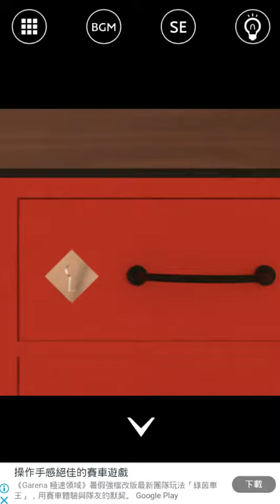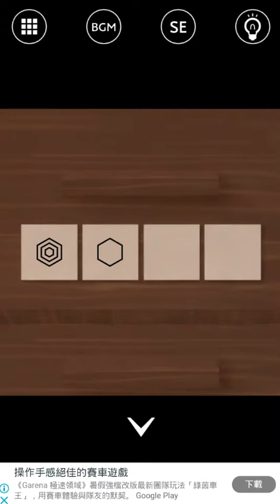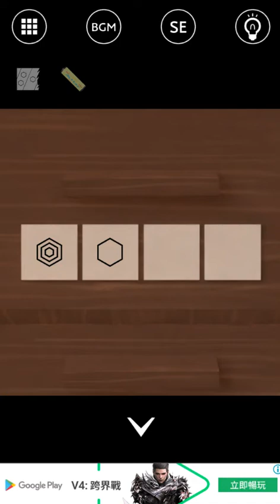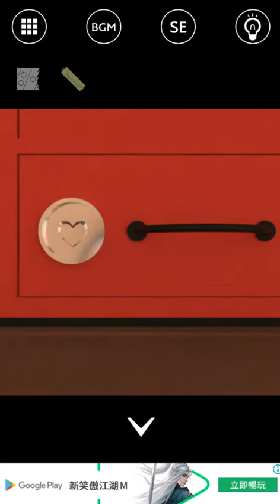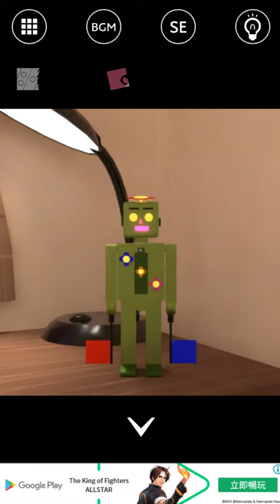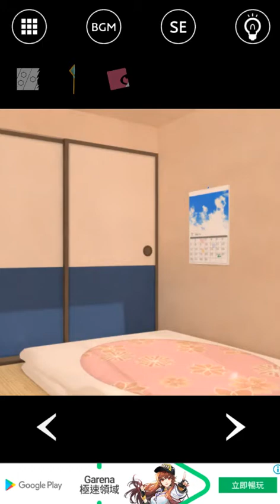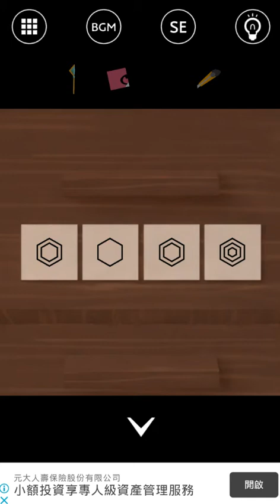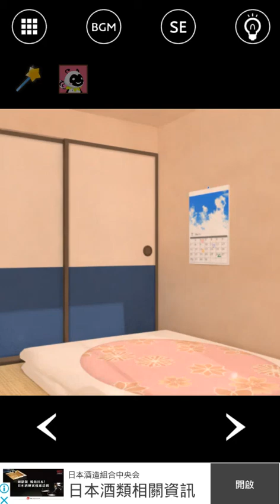逃出黃昏公寓 - 單機解謎遊戲試玩 (Android)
《逃出黃昏公寓》是一款由 STUDIO MILLA 推出的密室逃脫冒險遊戲。
在本作中，玩家要解開謎團來收集米拉想要的所有物品來逃離公寓。
公寓有2個房間。

開發者：STUDIO MILLA
遊戲類型：單機解謎遊戲
支援語系：日文
廣告密度：中
APK 大小：32.52 MB
數據包：N/A
系統要求：Android 5.0+
需要VPN：否
支持Root設備：是